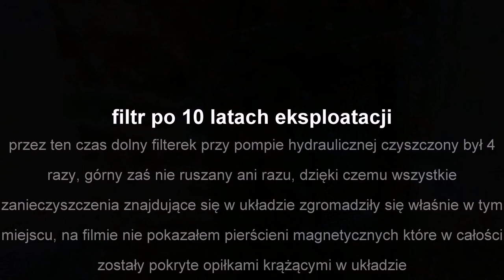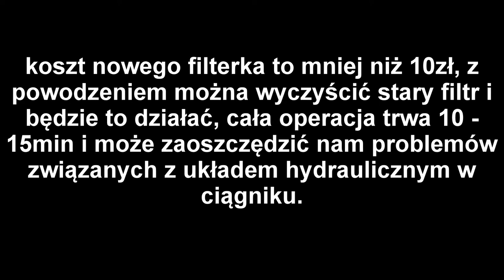C4011 / C355 / C360 hydrauliczny (magnetyczny) filtr oleju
Tak wygląda jeden z filtrów hydrauliki po mniej więcej 10 latach użytkowania, co ciekawe zarówno podnośnik jak i kiper działał bez większego problemu, aż ciężko w to uwierzyć oglądajac taki stan filtra.

Wkład wymieniłem na nowy jednakże stary zostawiłem na wymianę, gdyż mam wątpliwości co do jakości wykonania nowego filtra (rzadsze sitko, delikatniejsze tworzywo z którego jest wykonany), a stary oryginalny po wyczyszczeniu spokojnie nada się do ponownego użytku.